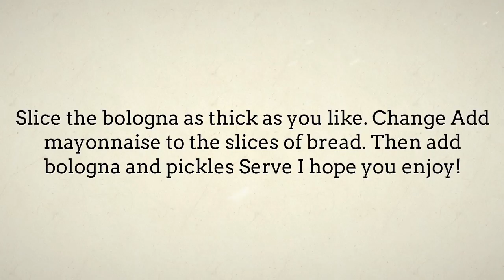Lunch Recipes Delicious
"lunch recipes delicious Find quick and easy lunch recipes menu ideas.
Find easy to make food recipes food recipes delicious, collection of easy lunch menus on Lunch Menu Ideas channel.  healthy lunch deliciously ella, Plan your menu with these easy.  delicious lunch recipes vegetarian speedy recipes that you can whip up in minutes and bring to work. that you can easily make right at home as a budget friendly meal delicious lunch recipes pinterest"